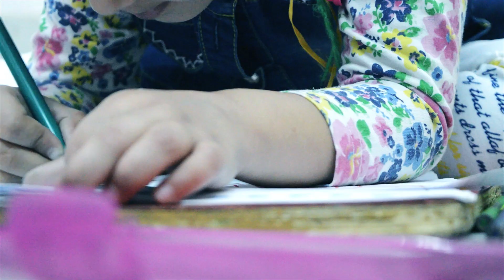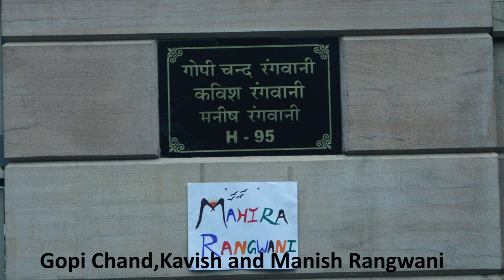Mahira - a short film | Aayat Khan | Hidden Face Production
"The question isn't who's going to let me;
it's who's going to stop me." - Ayn Rand